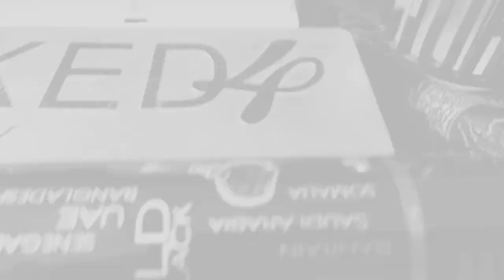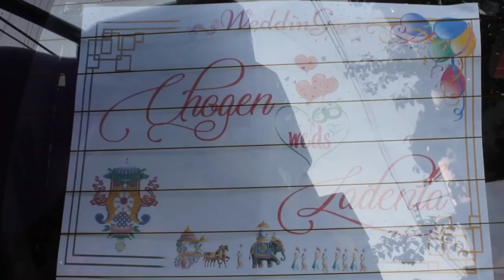sherpa wedding video and cinematic . (ladenla weds chogen)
Chogen Weds Laden.
Sonada
Sherpa wedding video.